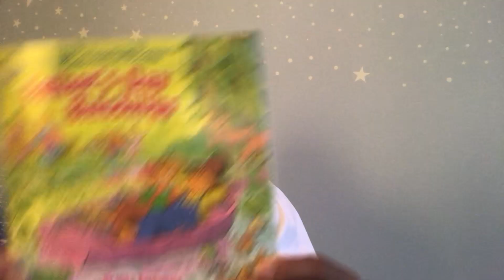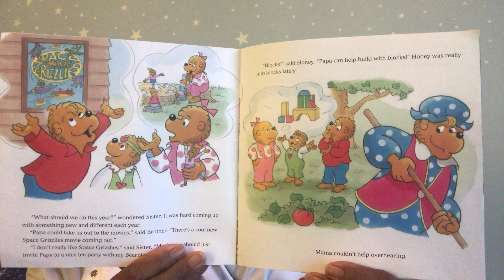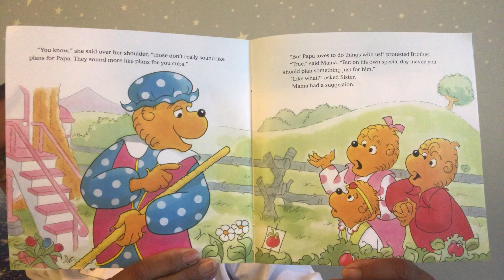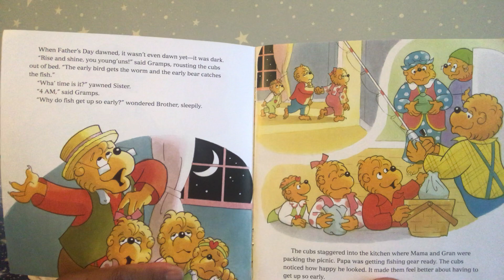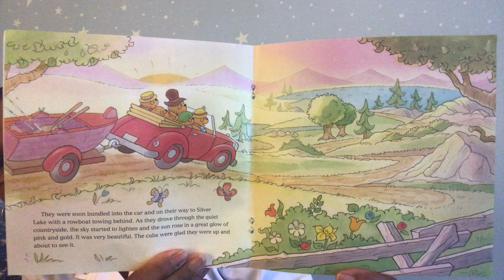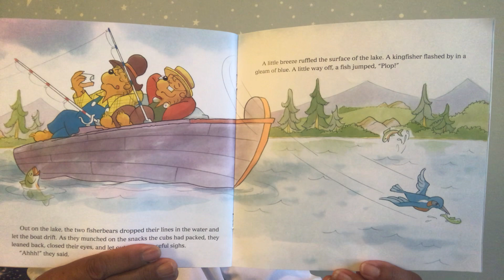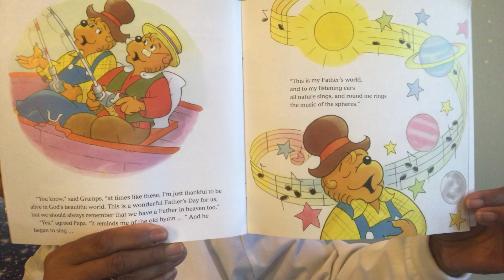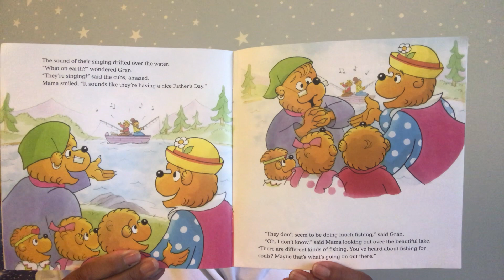Grandma Verne’s Book Corner Episode 21. Father’s Day Blessing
Get ready as Grandma Verne reads you stories and takes your imagination to the stars. So grab a seat, be very quiet, listen closely, and get ready for a fun time. Today’s book is “Father’s Day Blessing”. By the Bernstein Bears.